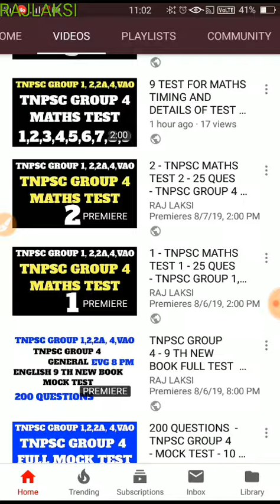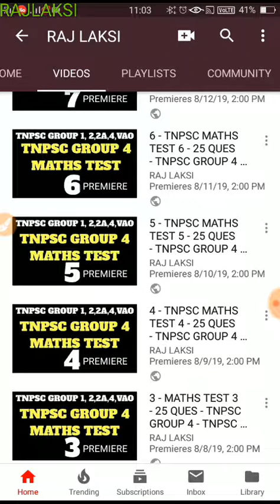TNPSC UPDATES MATHS TEST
RAJLAKSI ASA & TNPSC.ACA TEST SERIES 😍
SPREAD LOVE - EDUCATION IS UNIVERSAL FREE 😍

RAJLAKSI ENG TEST SERIES (EXTRA OTHER) TNPSC 😍
TNPSc group 2,2a,4

RAJLAKSI SHANk ENG MEDIUM TEST SERIES 👍
Test series

RAJLAKSI MATERIAL👍
MATERIALS HERE UPSC

CURRENT AFFAIRS